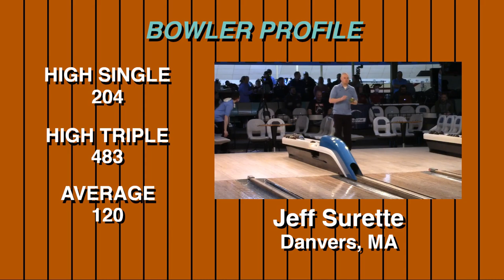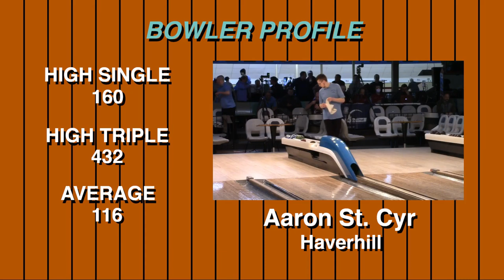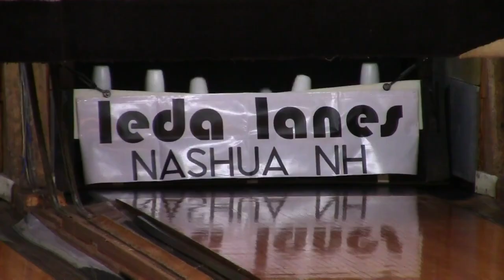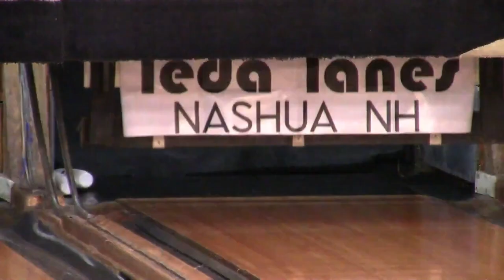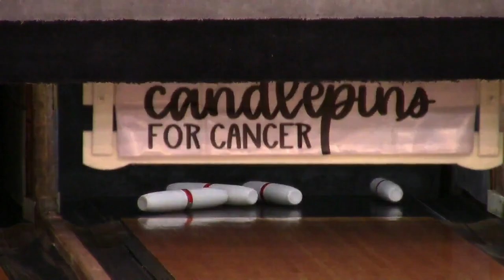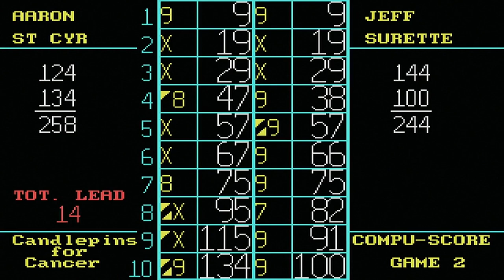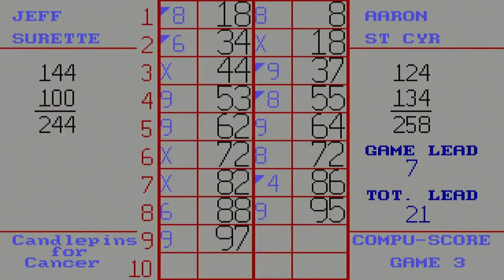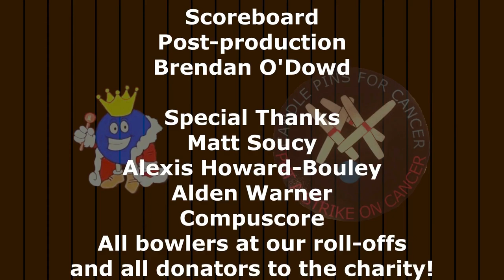Candlepin Bowling presented by Candlepins for Cancer - Season 1, Ladder 3, Match 2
This show is presented by Candlepins for Cancer. The charity supports those in the bowling community who are struggling with cancer themselves, or their families who are in need.

The second ladder match of the third taping of Candlepin Bowling! This show features fourth seed Jeff Surette vs. third seed Aaron St. Cyr. They and some of the other best bowlers in New England are vying for a $2000 first prize! In addition, the bowlers will have lots of opportunities to win additional bonus money.